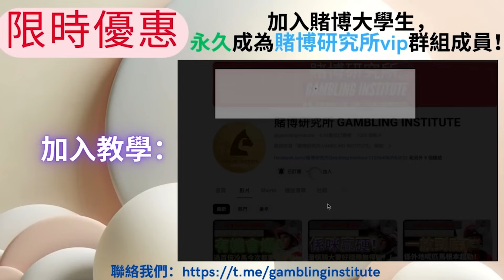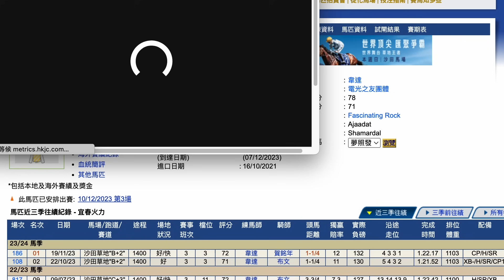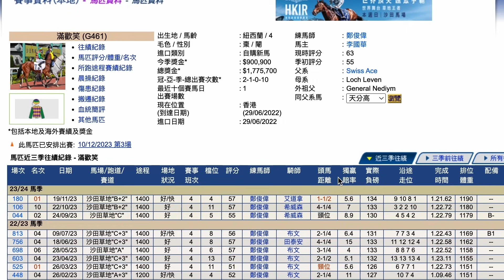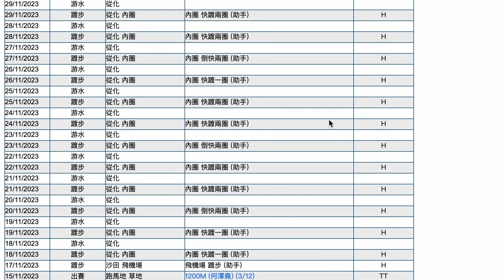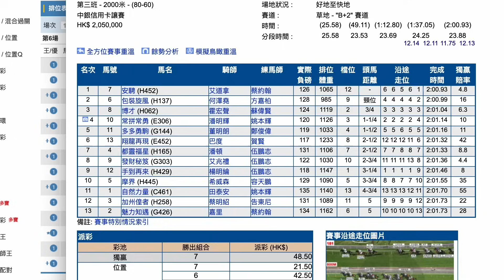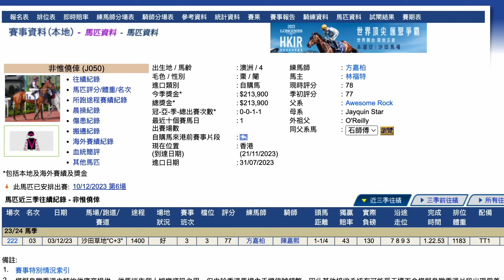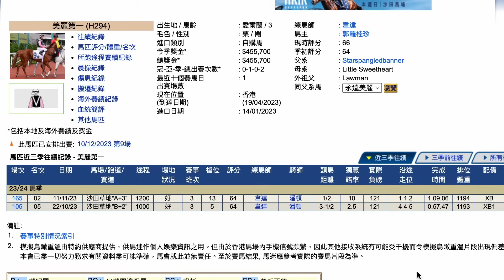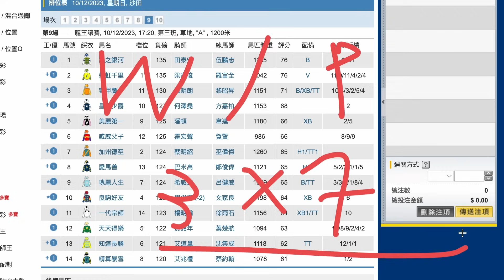【賽馬貼士】12月10日 獨贏位置過關3串7｜雷神回歸！｜到底佢同雷神係咪有路？今次擺明想益莫雷拉？！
｜ＦＯＬＬＯＷ　ＵＳ｜